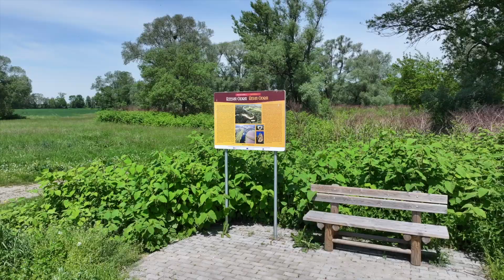Ścieżka edukacyjna na meandrach Odry